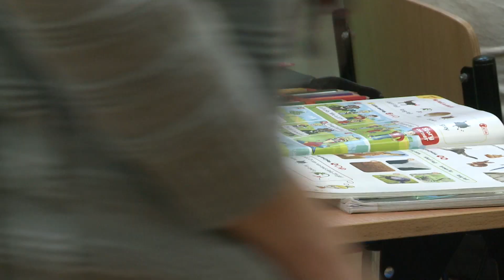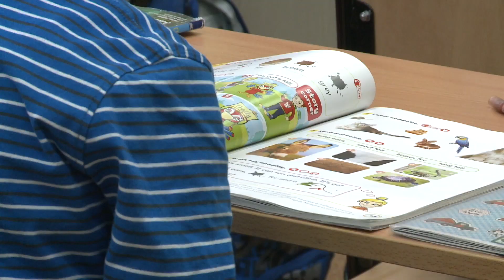Naprawa oświaty i podwyżki dla nauczycieli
Koalicja Obywatelska jak twierdzi, chce przywrócić godność zawodu nauczyciela i zapowiada naprawę oświaty, a także podwyżki dla nauczycieli w pierwszych 100 dniach swoich rządów. To oczywiście jak na razie tylko przedwyborczy plan. Czy zostanie wcielony w życie okaże się 15 października!